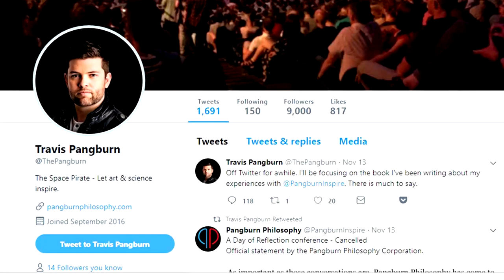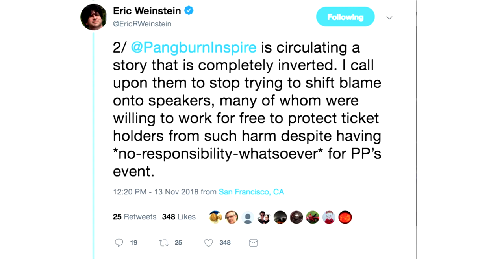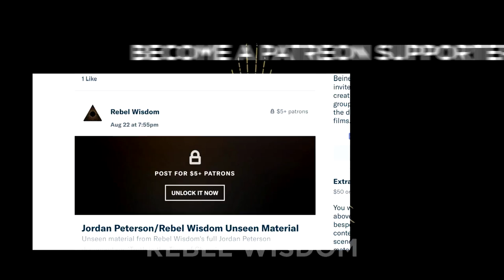The Pangburn Fiasco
Pangburn Philosophy - the company responsible for a series of high profile talks featuring members of the Intellectual Dark Web - has folded, after a months-long twitter meltdown of epic proportions.

What started out as an exciting event series featuring talks by figures like Jordan Peterson, Sam Harris, Eric and Bret Weinstein - turned into a fiasco of cancelled shows, twitter spats and un-refunded tickets.

David and Alexander discuss the story to date, examine why the model Pangburn was using didn't fit the emergent conversation of the Intellectual Dark Web, and discuss how it could be done right in the future.

The next instalment of 'Rebel Wisdom Live' will be 'Divided Brain, Divided World' with Iain McGilchrist in London on November 20th at 7pm GMT. We will be live streaming, and if you want to attend in person

To help us make more of these films, please consider becoming a Patron